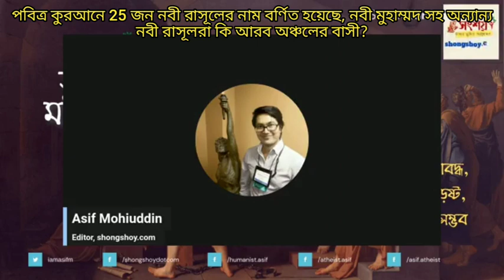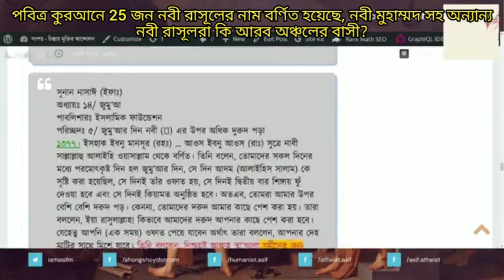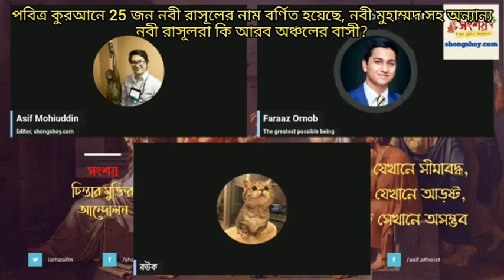পবিত্র কুরআনে 25 জন নবী রাসূলের নাম বর্ণিত হয়েছে, নবী মুহাম্মদ সহ অন্যান্য নবীরা কি আরব বাসী?